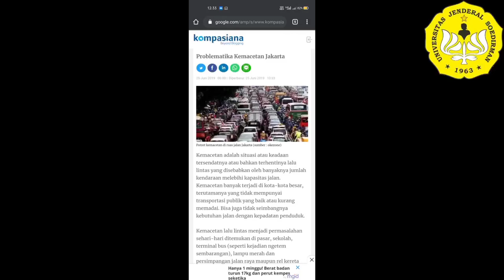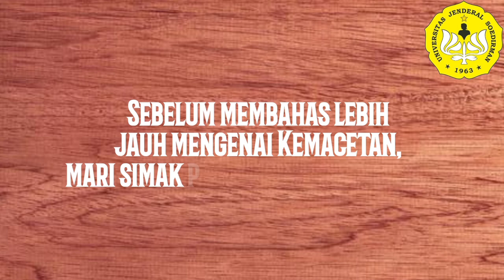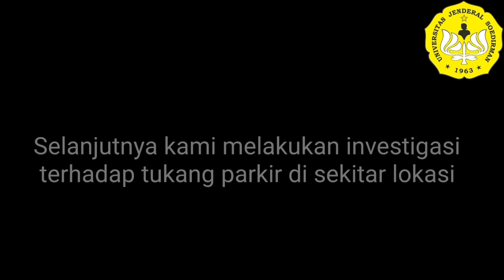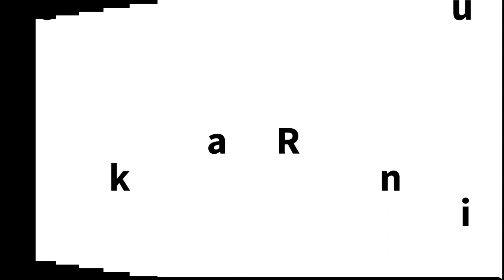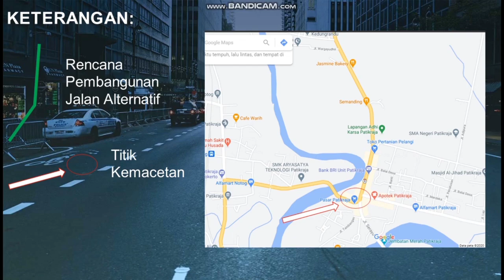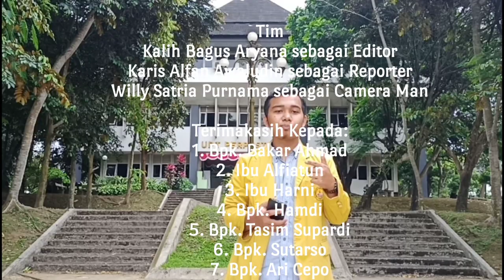Investigasi Kasus Advokasi Kebijakan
Video ini didedikasikan untuk Prodi Administrasi Publik Universitas Jenderal Soedirman

Ditujukan untuk memenuhi tugas Mata Kuliah Advokasi dan Komunikasi Kebijakan
Special thank's to Dr.Tobirin, M.Si

Dibuat Oleh :
1. Kalih Bagus Aryana    (F1B018061)
2. Karis Alfan Awaludin  (F1B018077)
3. Willy Satria Purnama  (F1B018115)

Dipublikasikan pada: Jum'at, 2 Oktober 2020